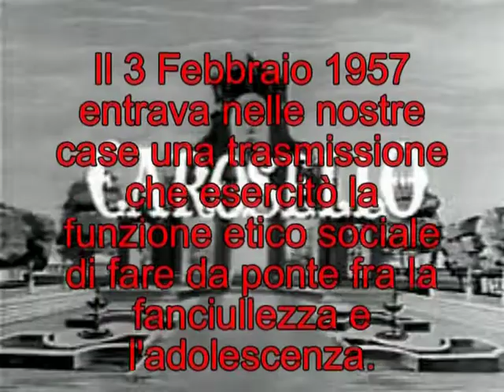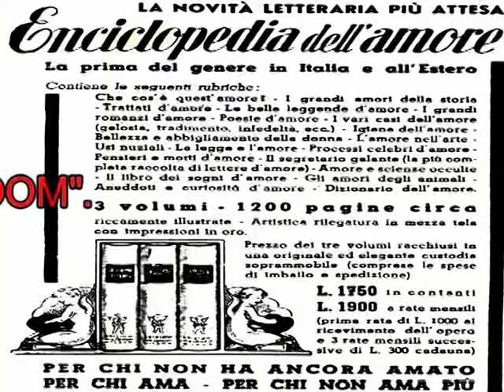328 Show Band-Sull'onda delle influenze d'oltreoceano...gli Urlatori in Italia